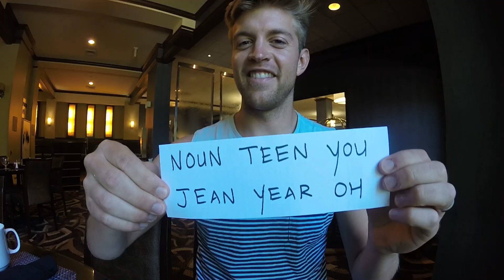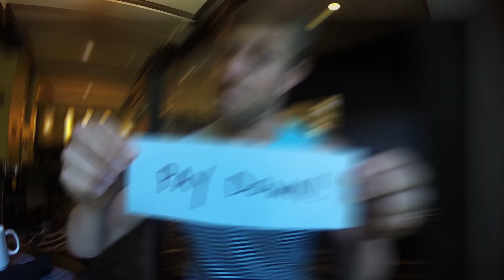FAZENDO GRINGOS FALAREM PORTUGUÊS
Sempre lamento que nenhum dos meus amigos aqui nos EUA falam português. Aí tentei "recriar" umas frases do português brasileiro usando somente palavras do inglês. Agora falam!
📘 MEU LIVRO